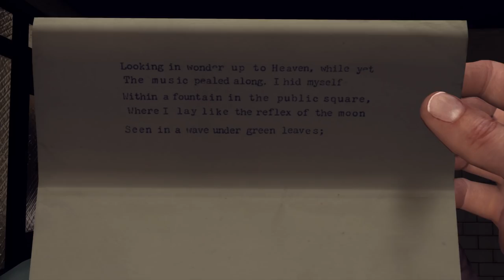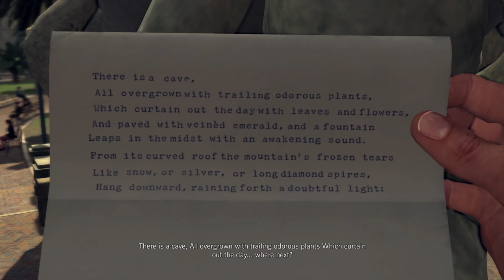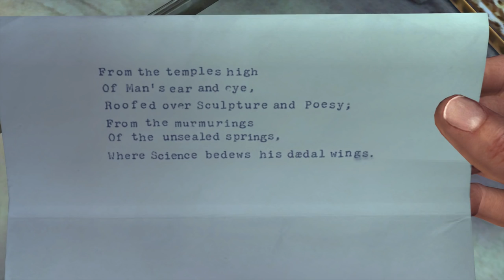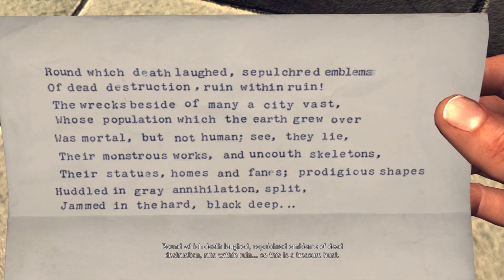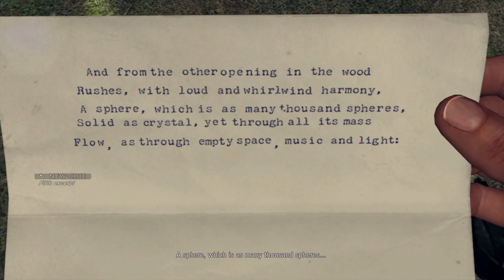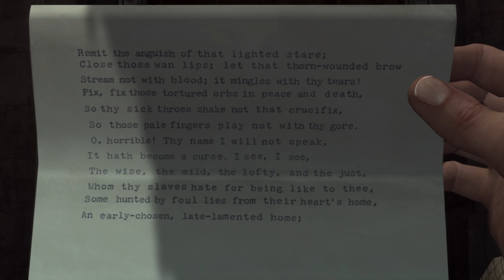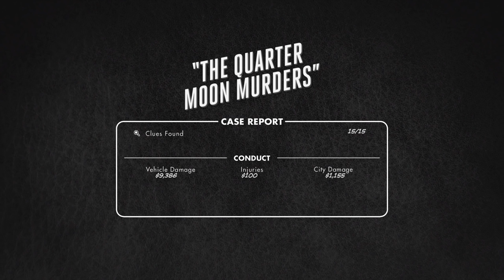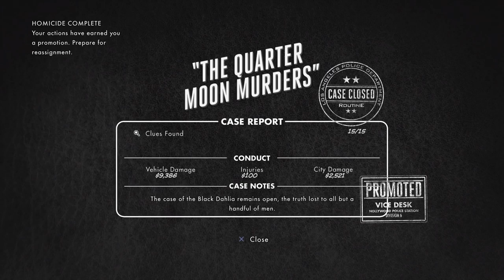SGB Play: L.A. Noire (PS4) - Part 12 | The Werewolf Becomes the WASwolf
The final case of the Homicide desk is here, and this killer must've been a pirate lover, because we have a treasure hunt. Who is this killer? That question will be answered in the next 55 minutes.